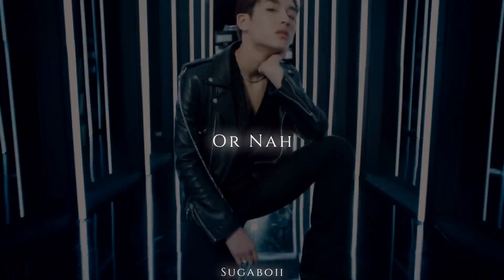[FMV] WayV - Love Or Nah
HD!

Give these boys love ;_;
Ten (as always) is killing me, but Xiao Jun and Hendrey are wrecking my list :') Save me, Gotta be loyal to TaeTen ;__;

Q&A
Name: Bianca Dogforest / Sugaboii
SSO server: Spring Start (WE 1)
Editor: Sony Vegas pro 13
Country: Finland
Song: Ozzie - XO